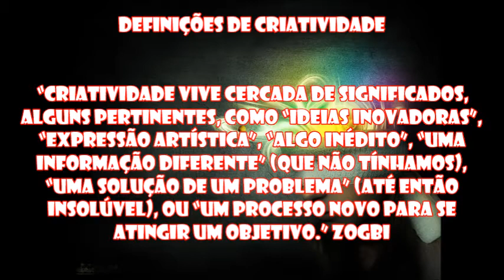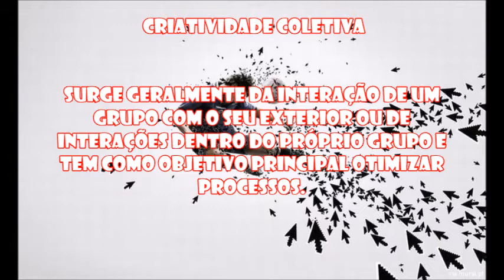Criatividade e criatividade ...